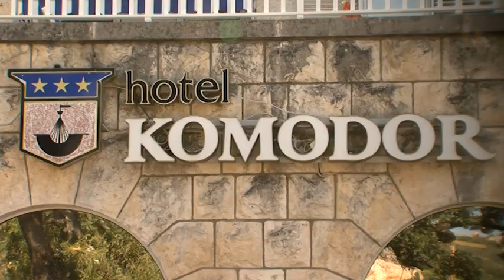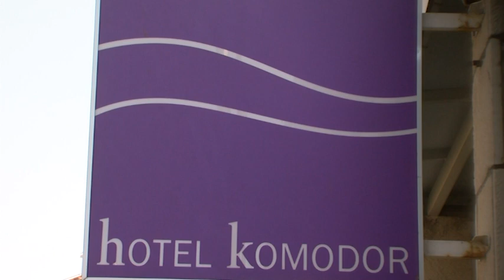U HOTEL KOMODOR GOSTI SE GODINAMA VRAĆAJU 29.8.2018.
Hotel Komodor pronašao je formulu kako goste učiniti zadovoljnima pa se brojni godinama vraćaju i postali su najbolji ambasadori dobroga glasa. Donosimo razgovor s vjernim posjetiteljima ovog hotela.